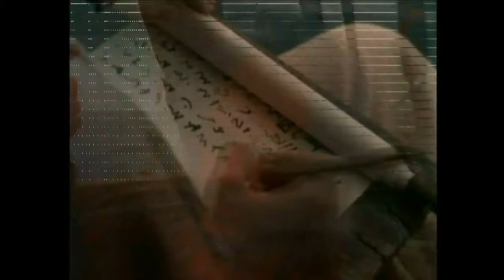ਰਸੂਲਾਂ ਦੇ ਕਰਤੱਬ | Punjabi | ਮਸੀਹ ਧਰਮ ਦੀ ਸ਼ੁਰੂਆਤ | Acts | ਯਿਸੂ ਮਸੀਹ ਦੇ ਜੀ ਉੱਠਣ ਤੋਂ ਬਾਅਦ | ਅਧਿਆਇ 1-12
ਰਸੂਲਾਂ ਦੇ ਕਰਤੱਬ 1
ਜਾਣ-ਪਛਾਣ,
ਯਿਸੂ ਦਾ ਸਵਰਗ ਤੇ ਉਠਾਇਆ ਜਾਣਾ,
ਮੱਥਿਯਾਸ ਦਾ ਯਹੂਦਾ ਦੇ ਸਥਾਨ ਤੇ ਚੁਣਿਆ ਜਾਣਾ,
ਰਸੂਲਾਂ ਦੇ ਕਰਤੱਬ 2
ਪਵਿੱਤਰ ਦਾ ਉਤਰਨਾ,
ਪਤਰਸ ਦਾ ਪ੍ਰਚਾਰ,
ਵਿਸ਼ਵਾਸੀਆਂ ਦੀ ਸੰਗਤੀ,
ਰਸੂਲਾਂ ਦੇ ਕਰਤੱਬ 3
ਜਮਾਂਦਰੂ ਲੰਗੜੇ ਦਾ ਚੰਗਾ ਹੋਣਾ,
ਹੈਕਲ ਵਿੱਚ ਪਤਰਸ ਦਾ ਉਪਦੇਸ਼,
ਰਸੂਲਾਂ ਦੇ ਕਰਤੱਬ 4
ਪਤਰਸ ਅਤੇ ਯੂਹੰਨਾ ਮਹਾਂ ਸਭਾ ਦੇ ਸਾਹਮਣੇ,
ਵਿਸ਼ਵਾਸੀਆਂ ਦੀ ਪ੍ਰਾਰਥਨਾ,
ਵਿਸ਼ਵਾਸੀਆਂ ਦਾ ਸਮੂਹਿਕ ਜੀਵਨ,
ਰਸੂਲਾਂ ਦੇ ਕਰਤੱਬ 5
ਹਨਾਨਿਯਾ ਅਤੇ ਸਫ਼ੀਰਾ ਦਾ ਛਲ ਅਤੇ ਸਜ਼ਾ,
ਚਿੰਨ੍ਹ ਅਤੇ ਚਮਤਕਾਰ,
ਰਸੂਲਾਂ ਨੂੰ ਗ੍ਰਿਫ਼ਤਾਰ ਕਰਨਾ,
ਰਸੂਲਾਂ ਦੇ ਕਰਤੱਬ 6
ਸੱਤ ਸੇਵਕਾਂ ਦਾ ਚੁਣਿਆ ਜਾਣਾ,
ਇਸਤੀਫ਼ਾਨ ਦੀ ਗ੍ਰਿਫ਼ਤਾਰੀ,
ਰਸੂਲਾਂ ਦੇ ਕਰਤੱਬ 7
ਇਸਤੀਫ਼ਾਨ ਦਾ ਉਪਦੇਸ਼ ਅਤੇ ਮੌਤ,
ਇਸਤੀਫ਼ਾਨ ਉੱਤੇ ਪਥਰਾਓ,
ਰਸੂਲਾਂ ਦੇ ਕਰਤੱਬ 8
ਕਲੀਸਿਯਾ ਦਾ ਸਤਾਇਆ ਜਾਣਾ,
ਸਾਮਰਿਯਾ ਵਿੱਚ ਫਿਲਿਪੁੱਸ ਦਾ ਪਰਚਾਰ,
ਜਾਦੂਗਰ ਸ਼ਮਊਨ,
ਸਾਮਰਿਯਾ ਵਿੱਚ ਪਤਰਸ ਅਤੇ ਯੂਹੰਨਾ,
ਫਿਲਿਪੁੱਸ ਅਤੇ ਹਬਸ਼ੀ ਖੋਜਾ,
ਰਸੂਲਾਂ ਦੇ ਕਰਤੱਬ 9
ਸੌਲੁਸ ਦਾ ਮਸੀਹੀ ਹੋਣਾ,
ਦੰਮਿਸ਼ਕ ਵਿੱਚ ਸੌਲੁਸ ਦੁਆਰਾ ਪ੍ਰਚਾਰ,
ਯਰੂਸ਼ਲਮ ਵਿੱਚ ਸੌਲੁਸ,
ਲੁੱਦਾ ਅਤੇ ਯਾਪਾ ਵਿੱਚ ਪਤਰਸ,
ਰਸੂਲਾਂ ਦੇ ਕਰਤੱਬ 10
ਕੁਰਨੇਲਿਯੁਸ ਪਤਰਸ ਨੂੰ ਬੁਲਾਉਂਦਾ ਹੈ,
ਪਤਰਸ ਦਾ ਦਰਸ਼ਣ,
ਕੁਰਨੇਲਿਯੁਸ ਦੇ ਘਰ ਪਤਰਸ,
ਪਤਰਸ ਦਾ ਉਦੇਸ਼,
ਪਰਾਈਆਂ ਕੌਮਾਂ ਉੱਤੇ ਪਵਿੱਤਰ ਆਤਮਾ ਉਤਰਨਾ,
ਰਸੂਲਾਂ ਦੇ ਕਰਤੱਬ 11
ਪਤਰਸ ਆਪਣੇ ਕੰਮ ਦੀ ਵਿਆਖਿਆ ਕਰਦਾ ਹੈ,
ਅੰਤਾਕਿਯਾ ਦੀ ਕਲੀਸਿਯਾ,
ਰਸੂਲਾਂ ਦੇ ਕਰਤੱਬ 12
ਪਤਰਸ ਦਾ ਕੈਦ ਵਿੱਚੋਂ ਛੁਟਕਾਰਾ,
ਹੇਰੋਦੇਸ ਦੀ ਮੌਤ,
Other subtitles:
Go to tools, click on subtitles, and choose your language (in alphabetical order after the word interlingua). Wait a few seconds and these will be loaded into the video. (Explanation